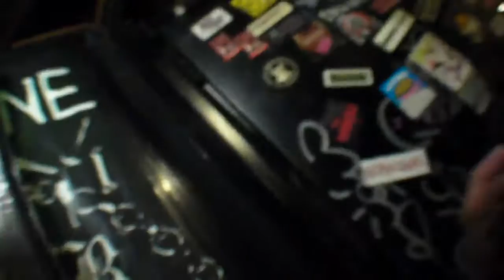LIFE @Antiknock //Tokyo / 10 June 2012